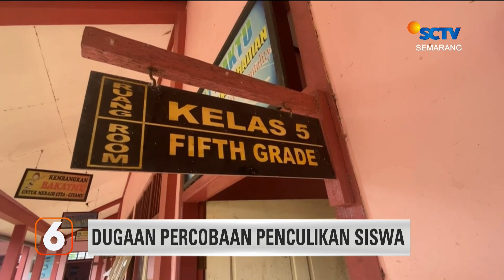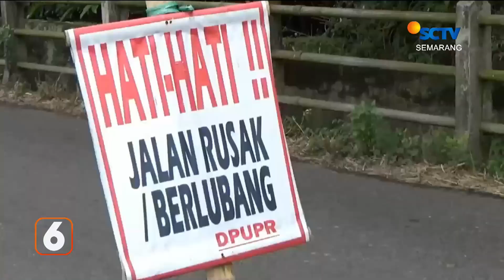Warga Tanam Pohon Pisang di Jembatan Rusak | Liputan 6 Semarang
Liputan 6 Semarang, 1 Februari 2023 Part 3